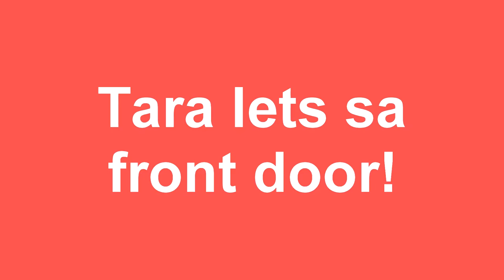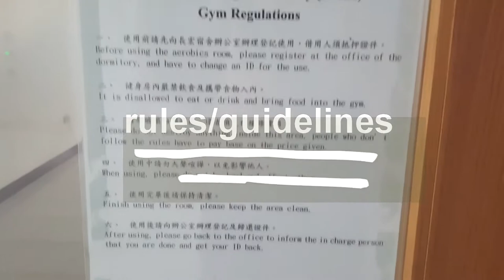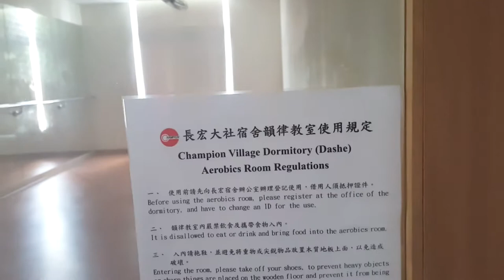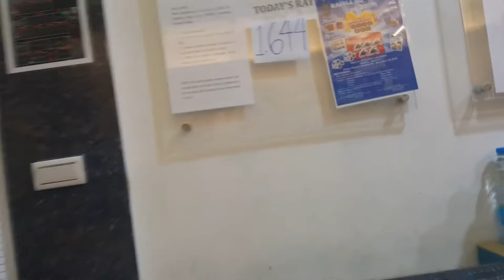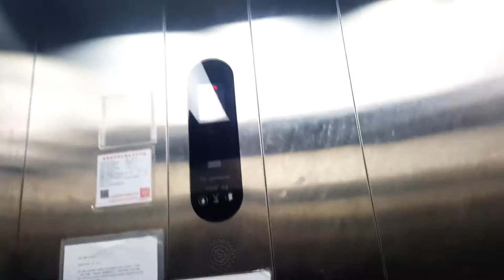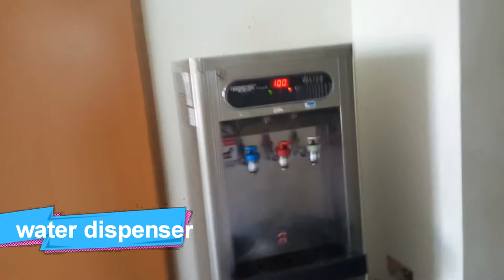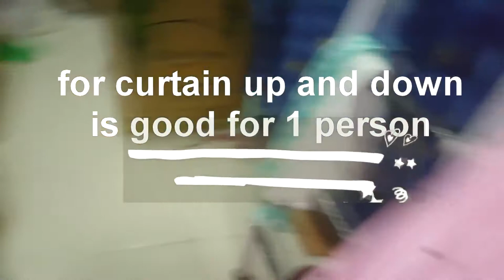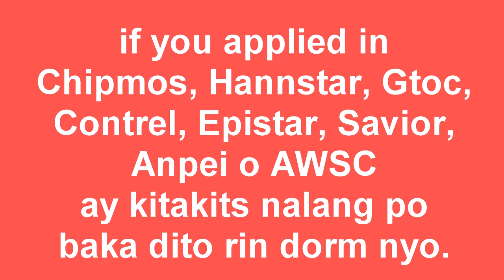Taiwan Factory Worker Dormitory Tour | Chipmos, Hanstar, GTOC, and more!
sahod ng factory worker
factory worker in taiwan